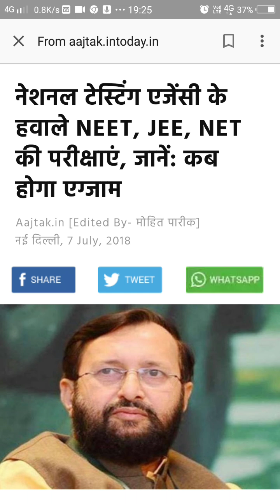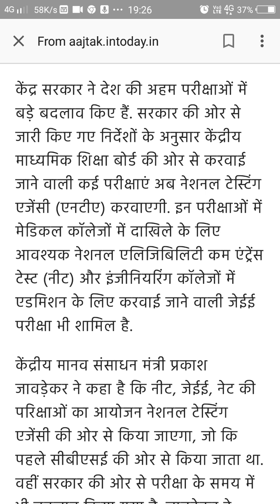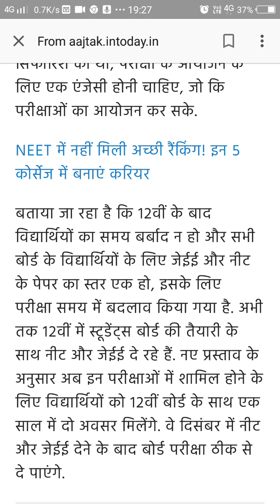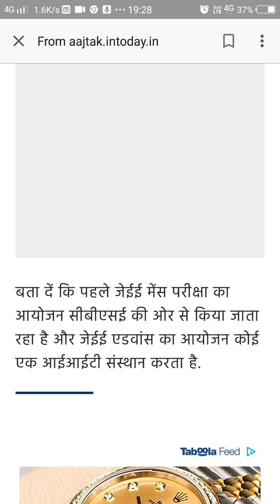NEET 2019. अब साल में 2 बार होगी NEET&JEE. अब NTA कराएगी JEE Mains&NEET. जानिए क्या होंगे कोई बदलाव.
.Namaskar dosto.

आज प्रधानमंत्री नरेंद्र मोदी के नेतृत्व में NTA के हवाले हुई
NEET.JEE.NET.
जकरूर जाने कब-कब होगा एग्जाम।

Must Watch...👍👍👍👍👍👍👍👍💐💐💐💐💐💐💐💐💐💐💐💐💐💐💐💐💐💐💐